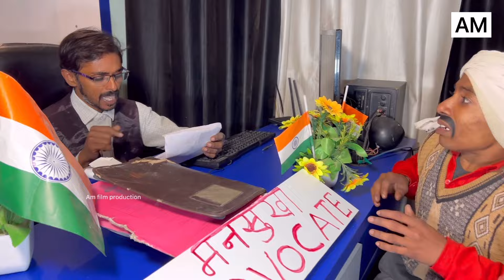ससुराल maithili_comedy_dhorba chunalal